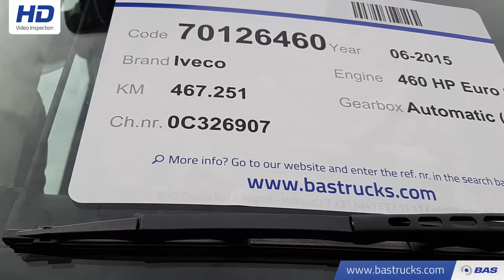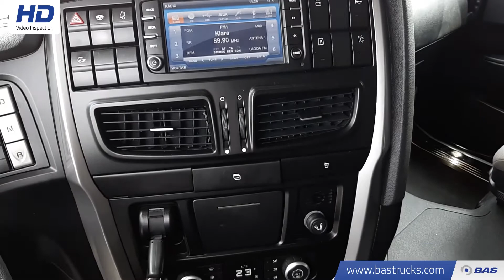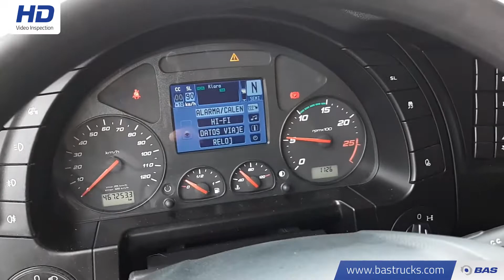70126460 Iveco Stralis Hi-Way AS440S46